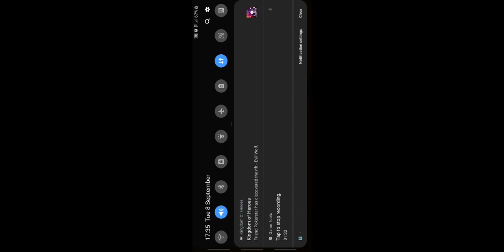Guardian Tales Nari + ex weapon showcase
Just a showcase about how nari and and her ex weapon work :D